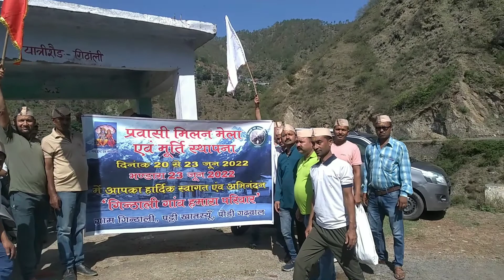Part-1 Today Uttrakhand ke Village ghantali Mein Nag Raja ki Murti ka bhraman karte hue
commando club NCR

Nag Raja ki Murti ka bhraman V Pran Pratishtha aur sath mein Pravasi Milan Mela gram ghantali Uttrakhand mein bahut hi Bhavya avyojan ho raha hai 20 June 2022 to 23 June